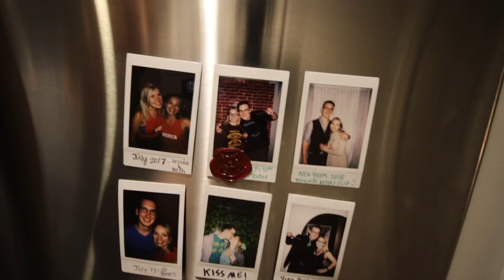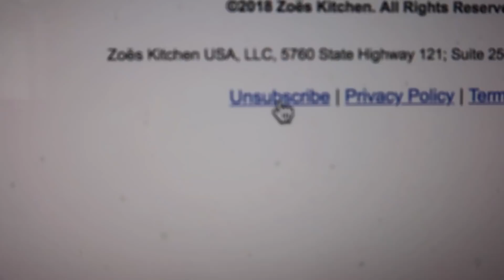Luke's First Football Game!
This week College Football returns, the fridge "breaks" and Luke and Beth go to physical therapy!

Also to be clear Beth and I are NOT expecting another child - Our friends Ross and Emily are =D

MY GEAR
MAIN CAMERA
MAIN LENS
BENDY TRIPOD